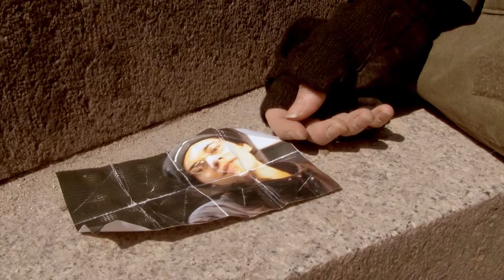The Highwaymen - The Last Generation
The 2009 precursor to the Highwaymen webseries.A pandemic has decimated the world's population, and its remnants cling to its last few civilizations. One of these, a community of self-quarantined survivors, loses a member as she breaks their isolation for the first time to journey out and bring closure to her life.